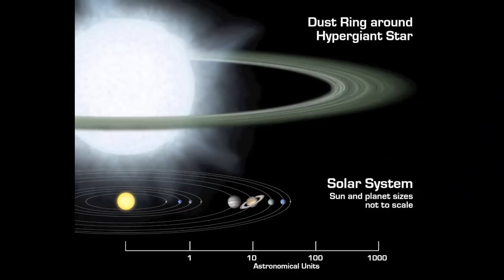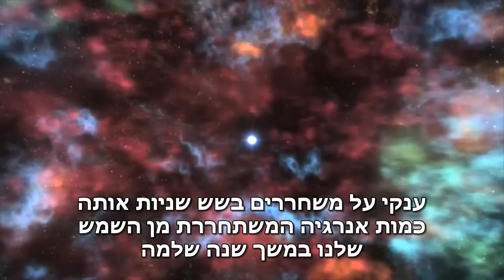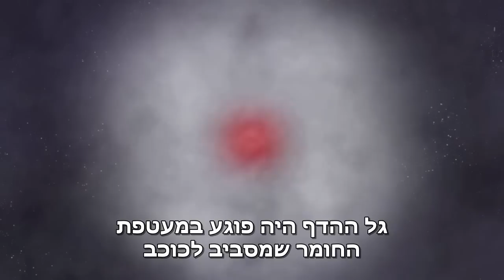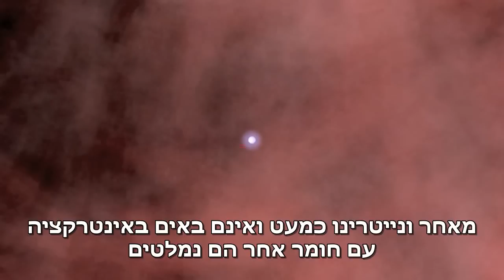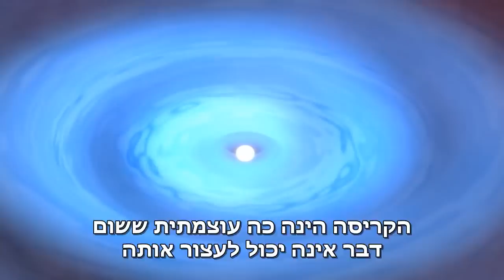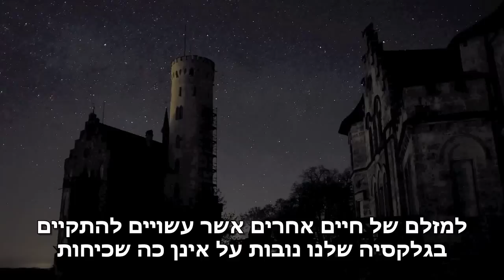נובת העל של VYCanisMajoris938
להסבר מלא כנסו אל זהו סרטון מתוך המדור 'מאגר מדע' של האתר דוידסון און-ליין. דוידסון און-ליין הוא אתר חינוכי מבית מכון דוידסון לחינוך מדעי - הזרוע החינוכית של מכון ויצמן למדע.

סרטון זה מתאר את גורלו הצפוי של כוכב הענק VYCanisMajoris938.

הסרטון הופק ודובב בידי טוני דארנל במסגרת פרוייקט Deep astronomy